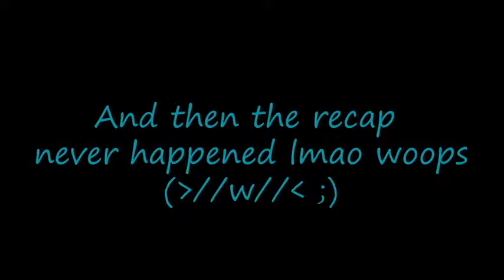Newcon 2016/17 Vlog 3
WOOHOO the last video of the Newcon series! This now puts us in the era of editing my 2017 vlogs wow...still a lot to catch up but we are doing it!!